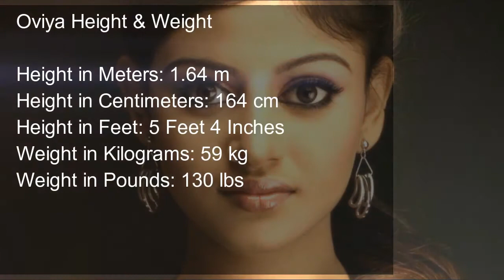Oviya Height, Weight, Figure, Age, Biography & Wiki